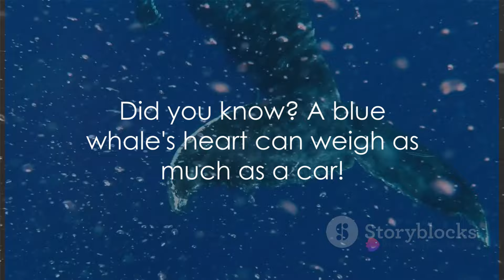Oceanic Chronicles: Unveiling the Depths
"Dive into the enchanting world of our oceans with 'Oceanic Chronicles' – a treasure trove of fascinating facts that illuminate the mysteries beneath the waves. From the mesmerizing depths to the sunlit surface, embark on a journey to discover the wonders that make our oceans vital and extraordinary. Explore marine life, ecological marvels, and the profound impact of oceans on our planet. Join us in unlocking the secrets of the deep blue and gaining a newfound appreciation for Earth's largest and most captivating ecosystems. 🌊🐠 OceanFacts MarineLife EcoWonders DeepBlueDiscovery OceanConservation"